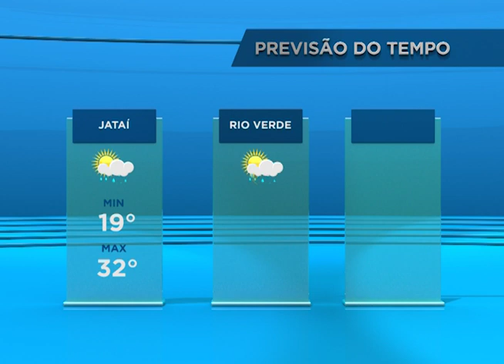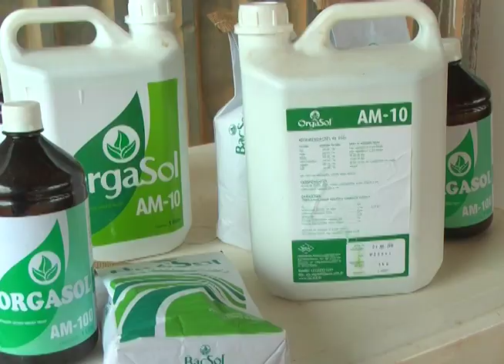SUCA ESPECIAL - 29/01/2017 - Bloco 02/05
O uso do pó de rocha e micronutrientes para altas produtividades